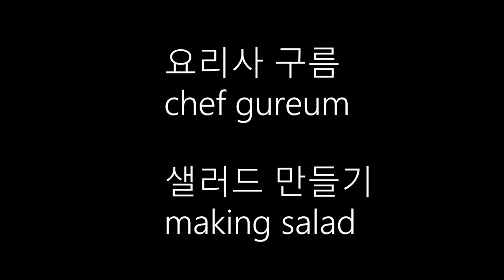강아지가 요리하기 2탄 (샐러드) : Dog cooks salad : oldenglishsheepdog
집에돌아오니 구름이가 이번엔 샐러드를 만들다 실패한 것 같네요